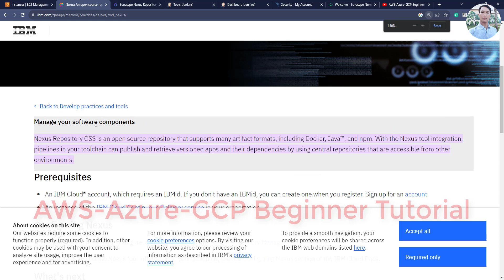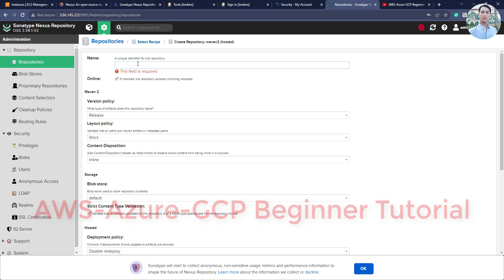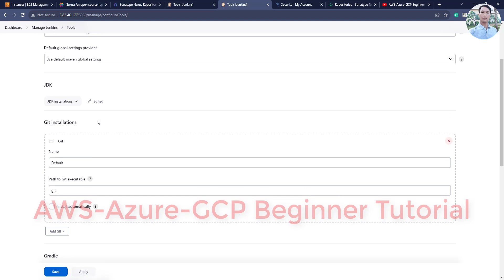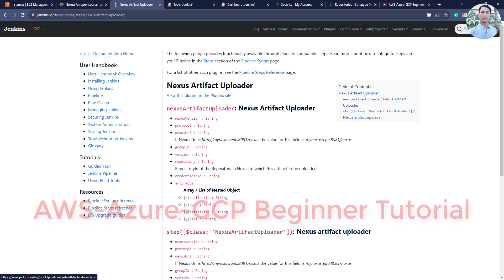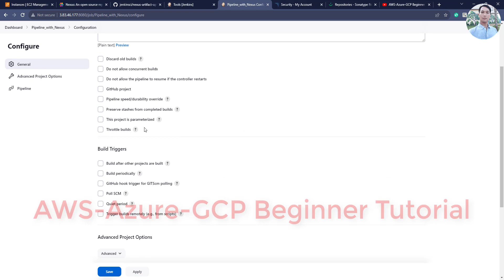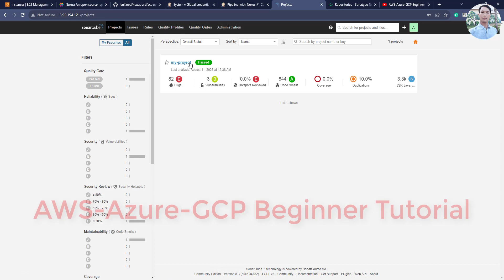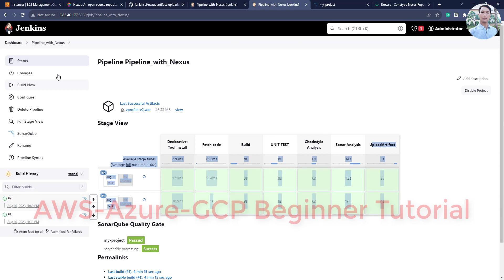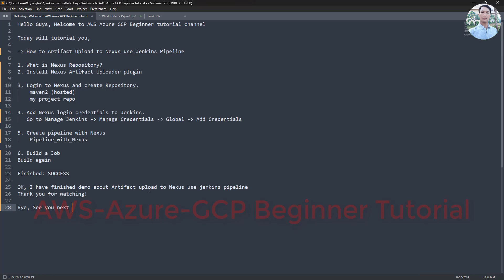🔴 How to Artifact Upload to Nexus repository with Jenkins Pipeline | AWS-Azure-GCP Beginner Tutorial